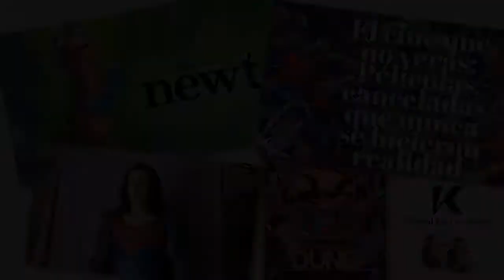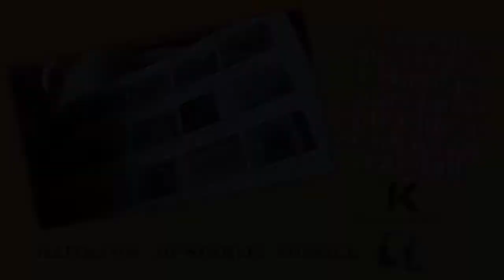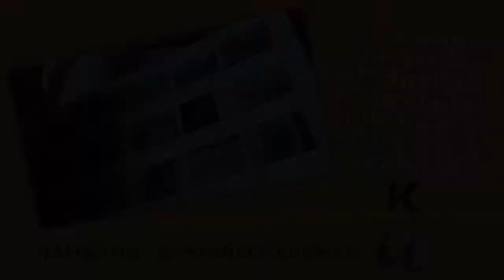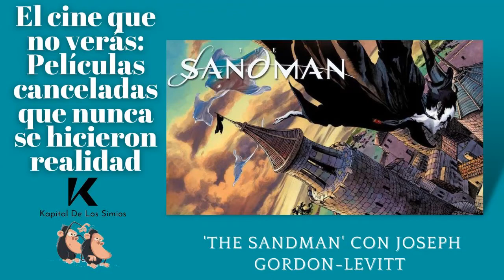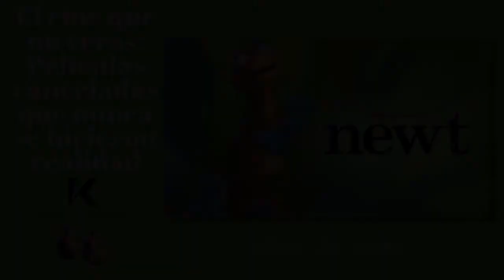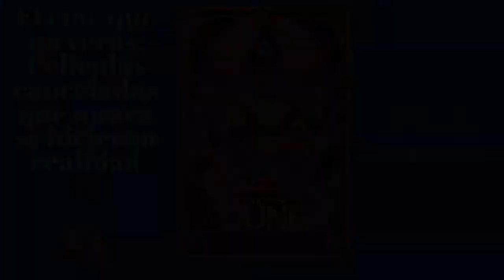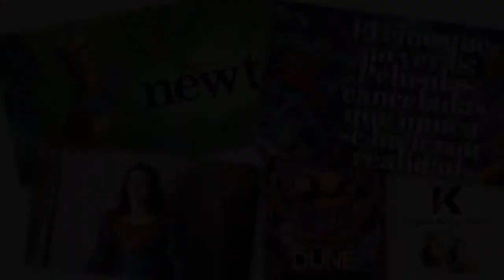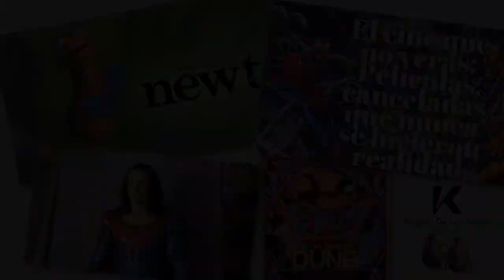Las películas que JAMÁS VERÁS. Por qué no se hicieron.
En esta parte del Podcast, les contamos cuales fueron los mejores proyectos de películas que jamás se realizaron.
Comenta. ¿Cuál te habría gustado ver?

Programa completo.